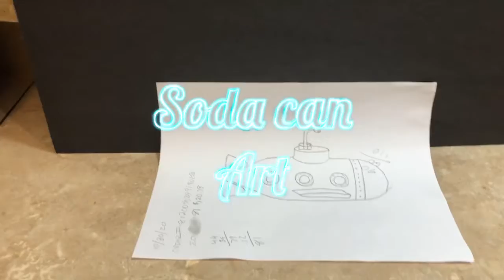Soda can art Submarine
So this one actually took three cans the base once again is folded the seaweed and submarine were made from another can and just to make it look like it’s shining a light I cut out from a third can.